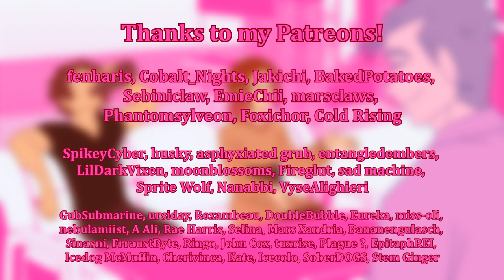【READY TO (Anything, Zero Escape ZTD) MAP | Part 8】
For this MAP: (MAP call is down due to copyright, I'll put a link to the finished compilation vid when it's up!)

SCRIPT: Open for anything so I chose to focus on the ZTD cast

Had a lot of fun making this!

▶ Host: ArtisticWolf32
▶ Time taken: 2 weeks total worktime
▶ Animated in: TVpaint
▶ Edited in: Sony Vegas